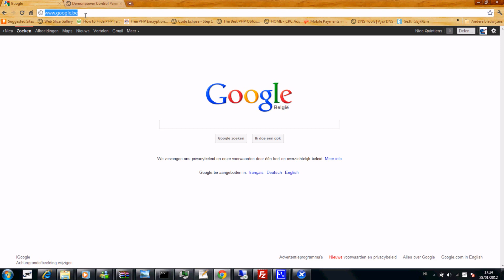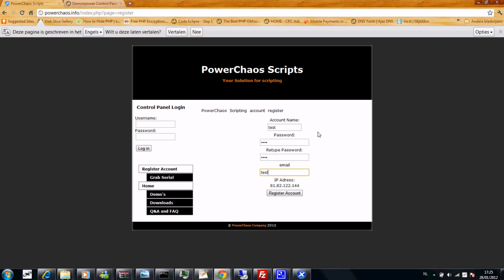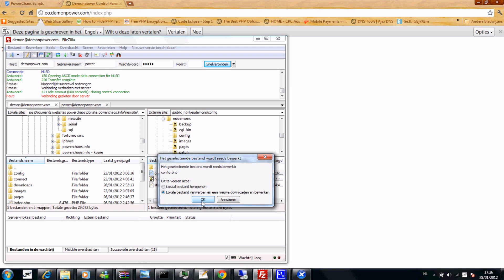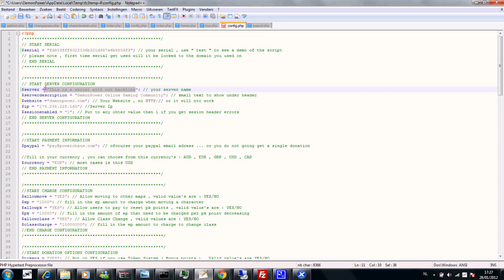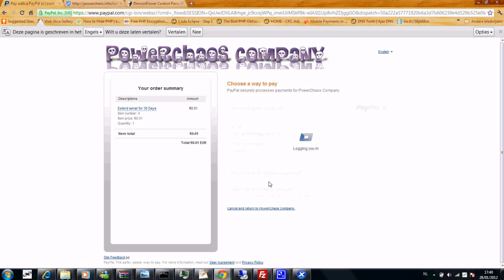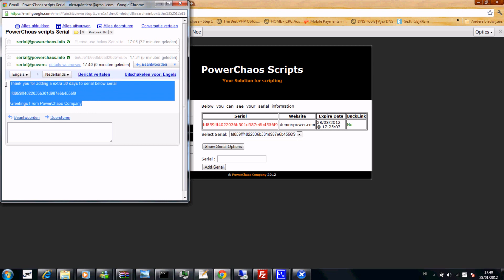howto add a serial to powerchaos.info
This video shows you how to add a serail to powerchaos.info
it explains how to buy a serial ,how to create a account ,  where to see the serail , how to add the serail , how to use the serial , how to unlock the serial and what the serial does
in the demo i used the backlink free version